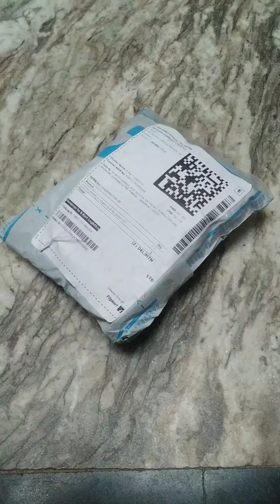flipkart panty unboxing review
filpkart unboxing